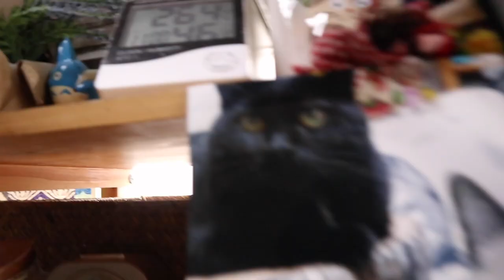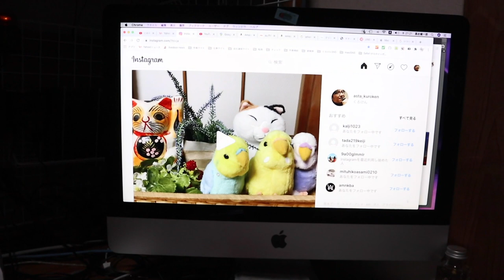ジャンポンは仕事の妨害パパは鬼門の方角を掃除する【Jean & Pont 2254】2020/9/24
風水に凝っているわけではありませんが、部屋の北東の角、鬼門の方角を片付けて掃除をしました。
なんかいいことがあるらしいよ。
ジャンくんとポンちゃんのお気に入りの消防車の段ボールボックスもおしゃれに配置して、maoiママのぬいぐるみもカゴに入れて飾ります。
問題はコンピュータ周りの配線問題ですが、これは20年変わりません。

2020年ジャン＆ポンカレンダー
2020年キトンシッティングカレンダー（ラブ、シオン、アンズ、チャコ、カオリン）